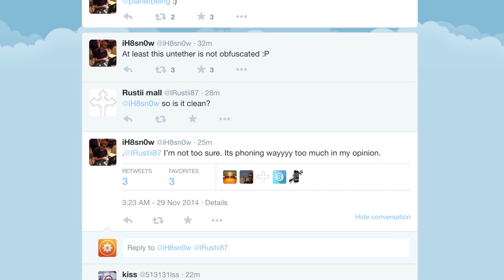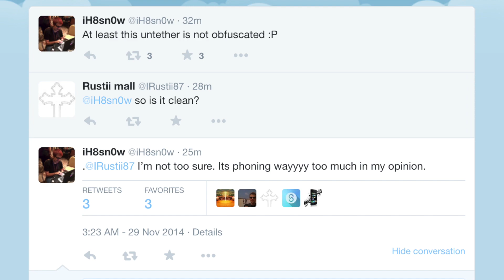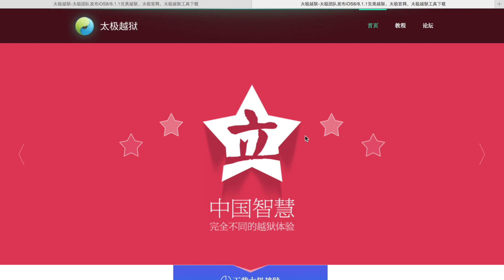iOS 8.1.1 Jailbreak: What You Should Know